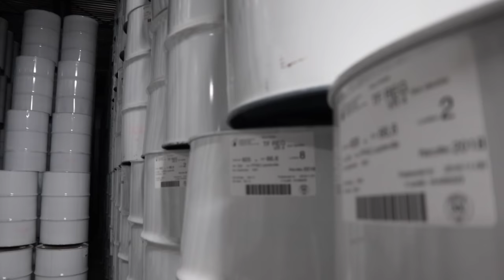Canada is unlocking its maple syrup vault. Here’s what it looks like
Due to shortages, Canada has been forced to tap into its emergency maple syrup reserve. Here’s a tour inside the vault and how much syrup it holds.